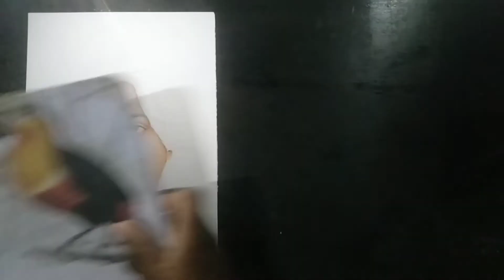FACE RE KAN KAN PENCIL USE KARSAN ?